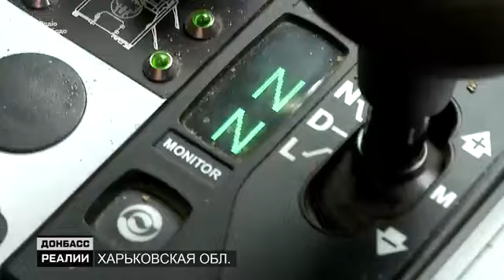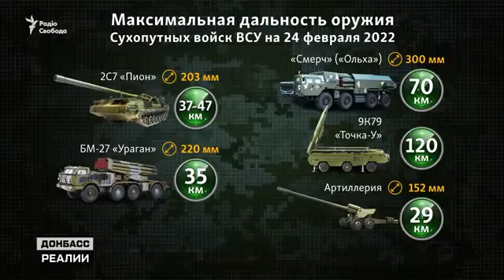#4725. Взрывы в российском тылу. Высокоточное орудие ВООРУЖЁННЫХ СИЛ УКРАИНЫ переломит ход войны.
На нашем канале отобраны:
ТОЛЬКО
ТОЛЬКО
ТОЛЬКО
ТОЛЬКО
ТОЛЬКО
ТОЛЬКО
ТОЛЬКО

По материалам Радио Свобода,  Донбасс Реалии.

普京是屠夫!!!